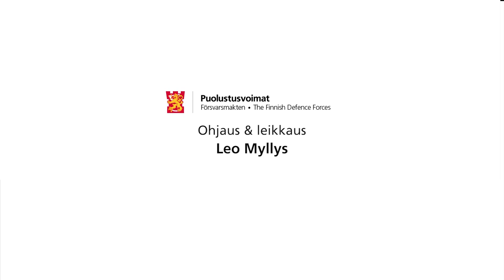Rakuunasoittokunta ja tenori Jyrki Anttila - Sillanpään marssilaulu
Rakuunasoittokunta ja tenori Jyrki Anttila esittävät Sillanpään marssilaulun johtajanaan musiikkimajuri Riku Huhtasalo.

Sävellys: Aimo Mustonen
Sanat: Frans Emil Sillanpää
Sovitus: Arvo Kuikka

Kuvaus: Puolustusvoimat / Leo Myllys, Chad Clusker ja Miro Ikonen

Ohjaus ja leikkaus: Puolustusvoimat / Leo Myllys

Äänitys: Teemu Myyryläinen

Kiitokset: Lappeenrannan seurakunta